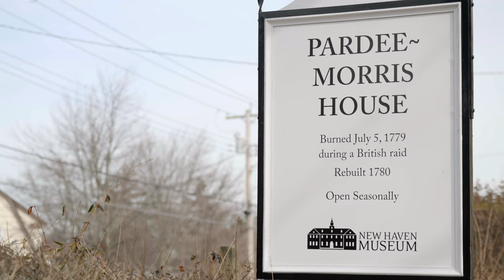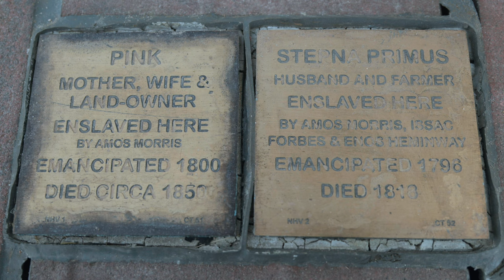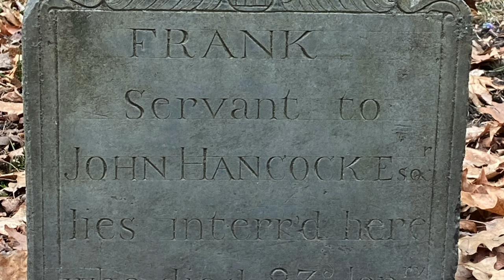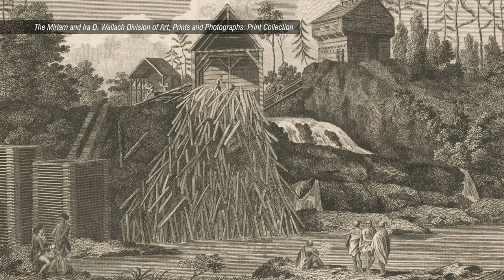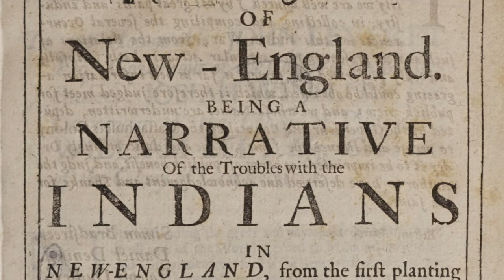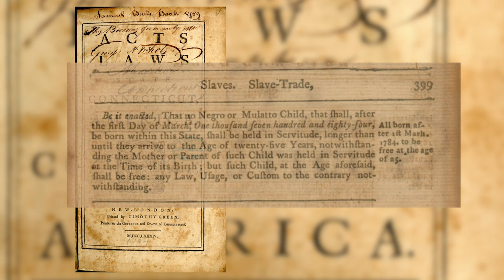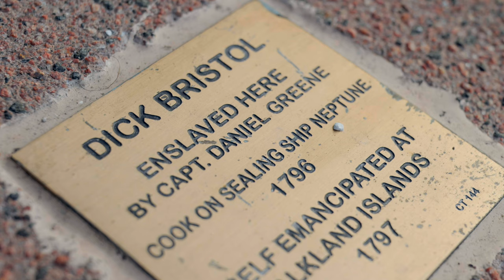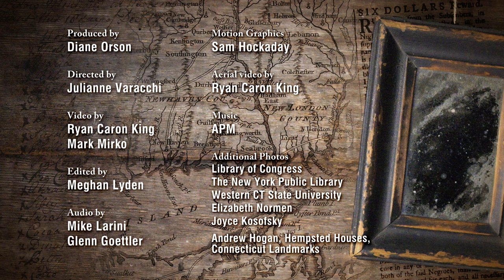Unforgotten: Connecticut's Hidden History of Slavery | Historical Examination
Slavery existed across colonial Connecticut, as well as colonial New England. Enslaving people was legal in Connecticut for more than 200 years and did not officially end until 1848. Enslavement was casually documented in real records, which contrasts with America’s sanitized pre-Civil War history often taught in school. Featured in the video is Adrienne Joy Burns, a public historian, who has worked with Yale & Slavery Research Project and the Witness Stones Project, which helps Connecticut communities learn about their past. Akeia de Barros Gomes is a senior curator of Maritime Social Histories at the Mystic Seaport Museum and Elizabeth Normen is the Founding Publisher of Connecticut Explored Magazine.